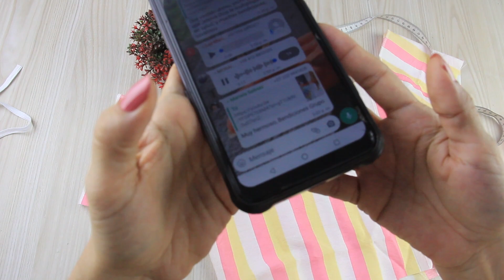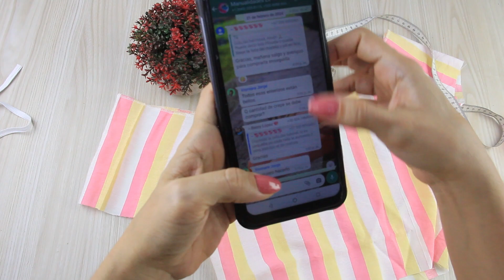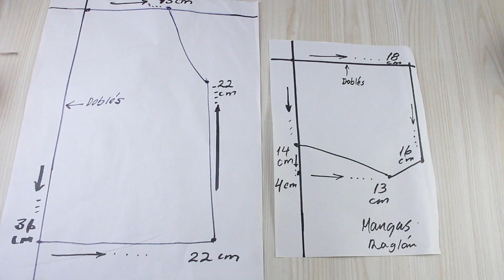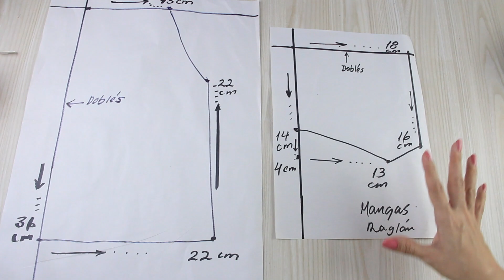Cómo coser Blusa para niñas con elástica fácilmente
Consejos y trucos de costura | Cómo coser Blusa con elástica fácilmente

Preciosa Blusa para niña